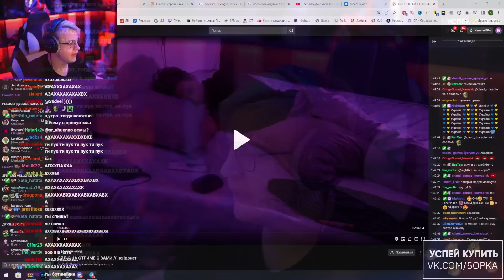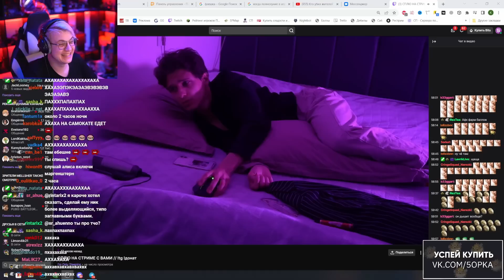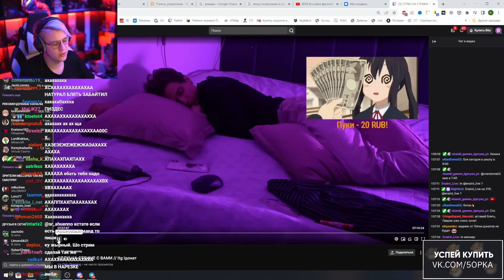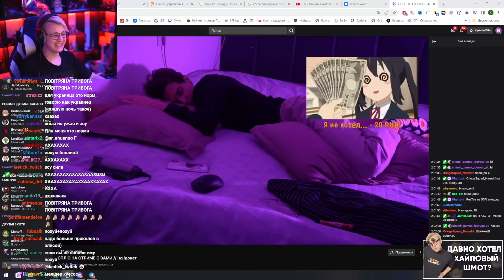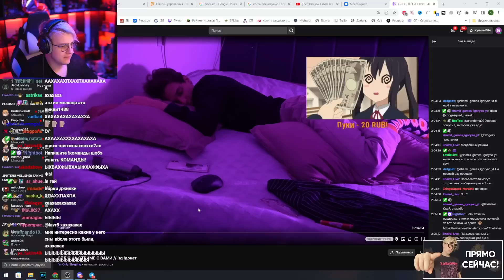ПЯТЁРКА ТРОЛЛИТ МЕЛШЕРА, ПОКА ОН СПИТ НА СТРИМЕ. МЕЛШЕР СПИТ.